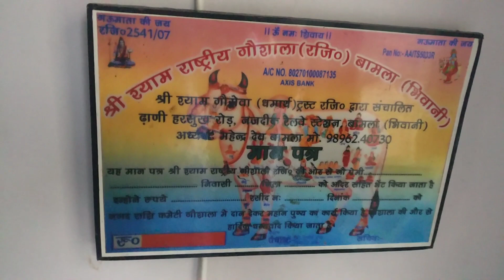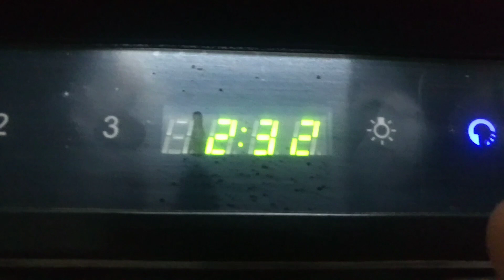Chawal ki itni asani se bnane wali recipe 😋 or vo h jalebi ki recipe jaldi se dekhiye | VLOG - 49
jalebia esi banaige to ungliya chaat te rehjaoge